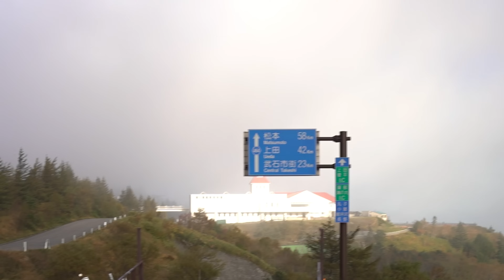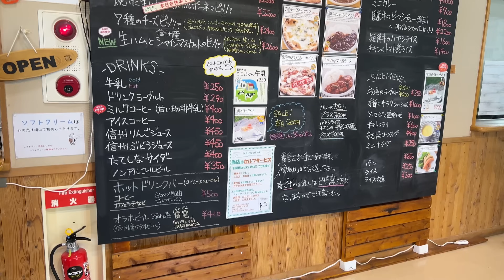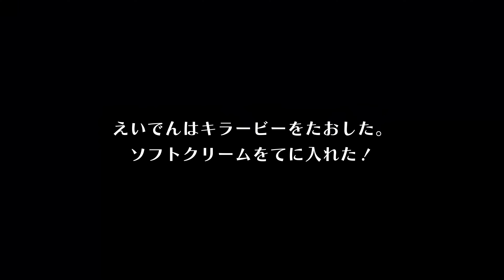女性ロードスターオーナーさま１名、ビーナスラインへご案内させていただきました。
ともちゃんねるさん側の動画はこちら

ＳＮＳ！

00:00 - ？？？
00:52 - OPENING
03:08 - お客様、ご紹介
11:28 - 移動
17:13 - コロボックルヒュッテ
18:07 - 長門牧場
20:22 - ENDING